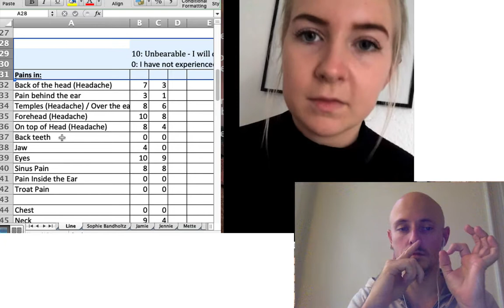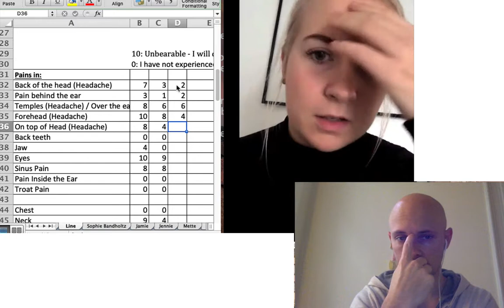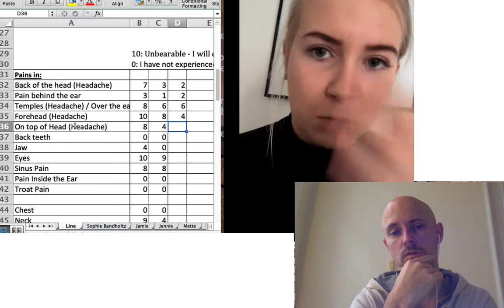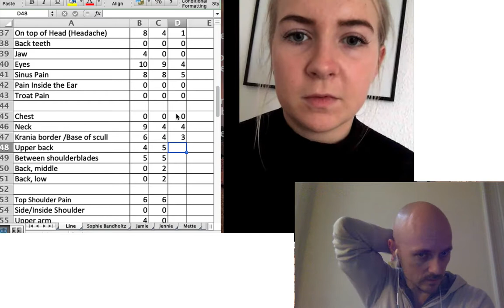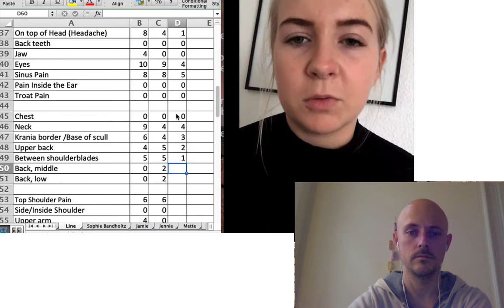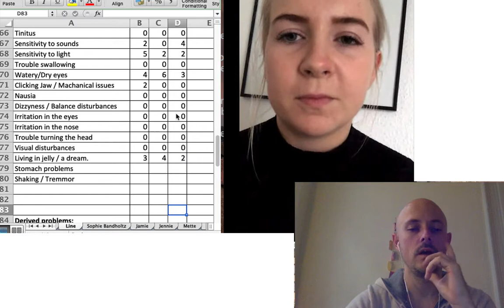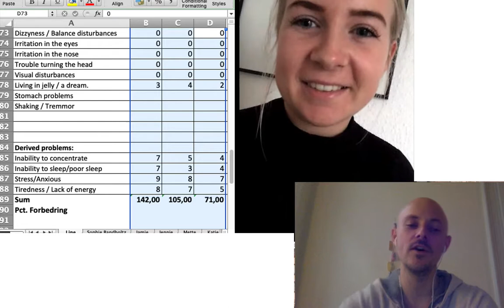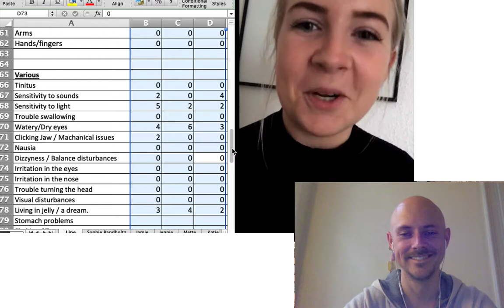Line Symptoms 3 Dec 2018